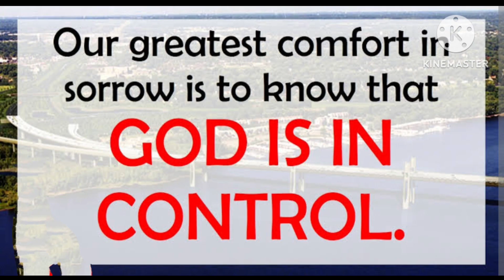GOD'S WORD FOR YOU TODAY